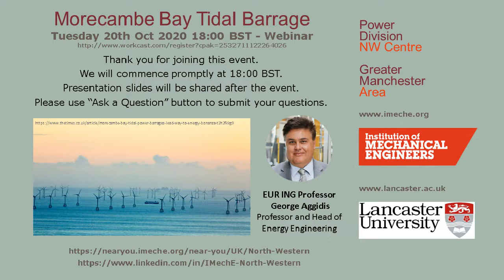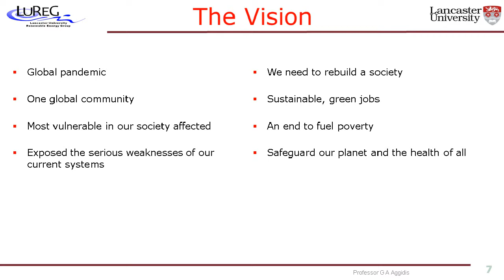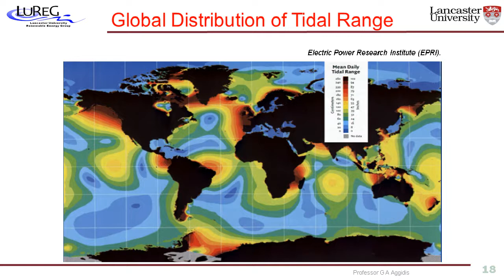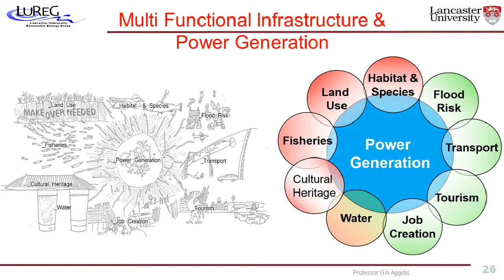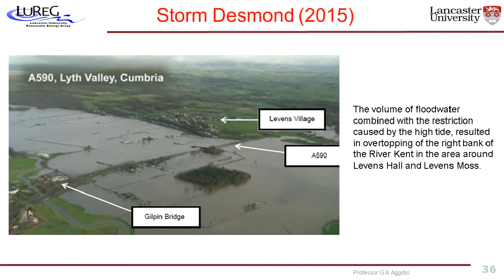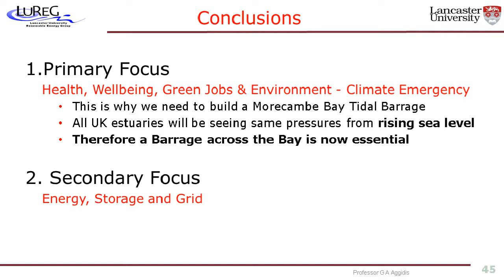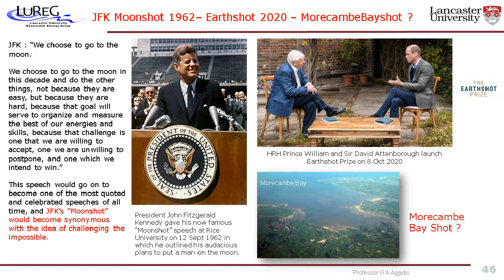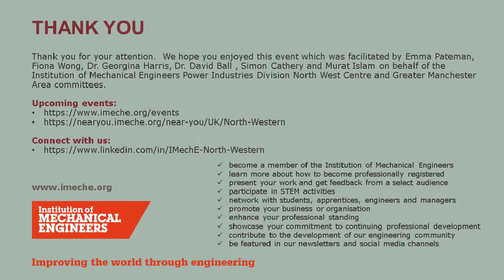Morecambe Bay Tidal Barrage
The lecture focuses on the Morecambe Bay Tidal Project, with an update on progress and discussion of the project's potential and the likelihood of the project becoming a reality. The lecture develops the idea that this concept is not only a power station that does other things, but a multi-functional infrastructure (or environmental management scheme) that delivers in different spheres (social benefits; environmental protection; improved interconnectivity); all supported by power generation.

The lecture also covers relevant aspects of Professor Aggidis' research on Tidal Energy at Lancaster University.

Speaker: Eur Ing Professor GEORGE AGGIDIS PhD CEng FIMechE Professor and Head of Energy Engineering at Lancaster University Board Member of the IMechE Power Industries Fluid Machinery Group/